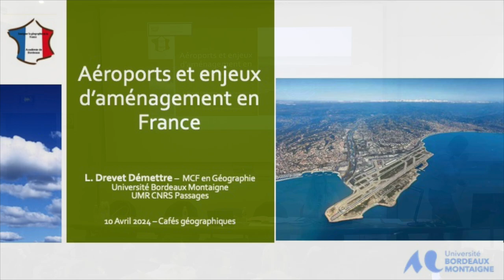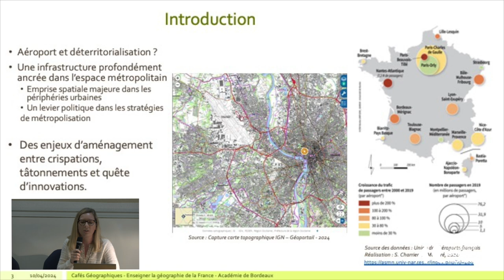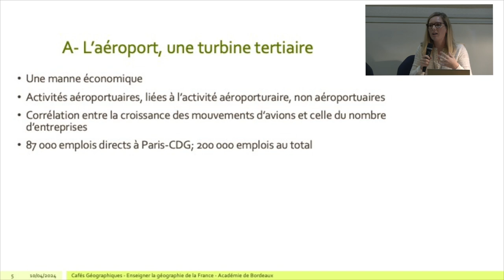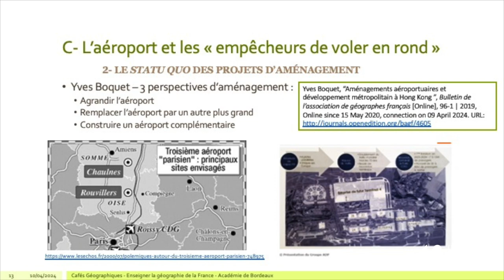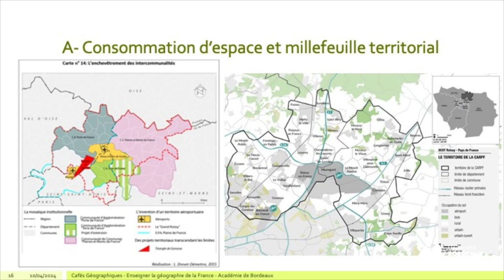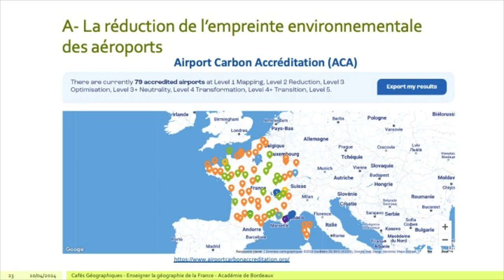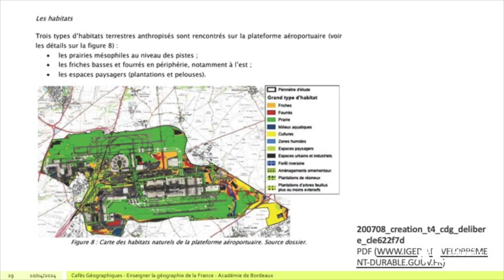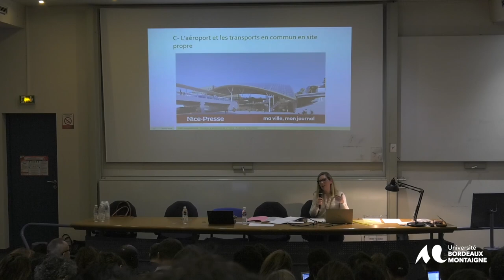Aéroports et enjeux d'aménagement en France. Lucie Demettre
Association régionale de l'Association des Professeurs d'Histoire Géographie pour l'Aquitaine
Une belle journée de géographie organisée par l'Inspection pédagogique régionale d'histoire et de géographie !
Avec la participation de Florence Smits, Sylvain Domergue, Lucie Demettre, Jacques Lévy, Cynthia Ghorra-Gobin, Samuel Depraz et Eric Sarraute.